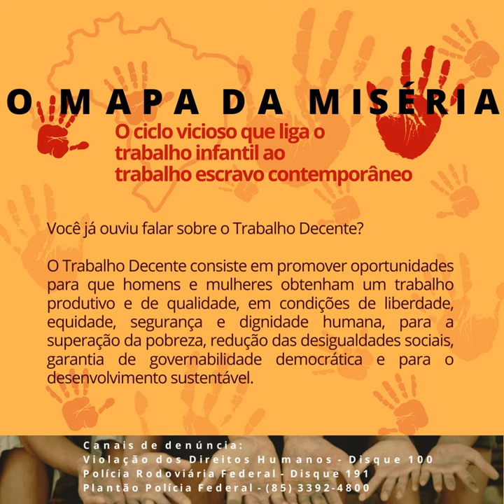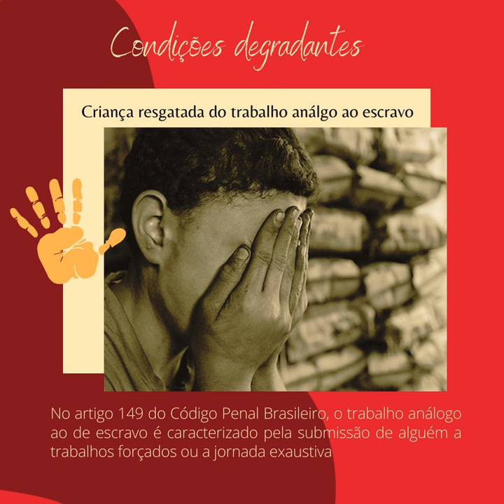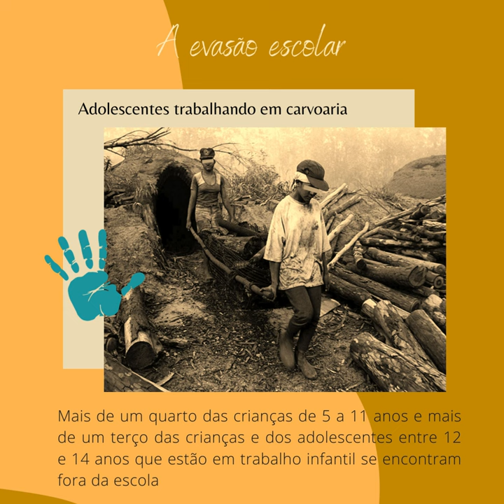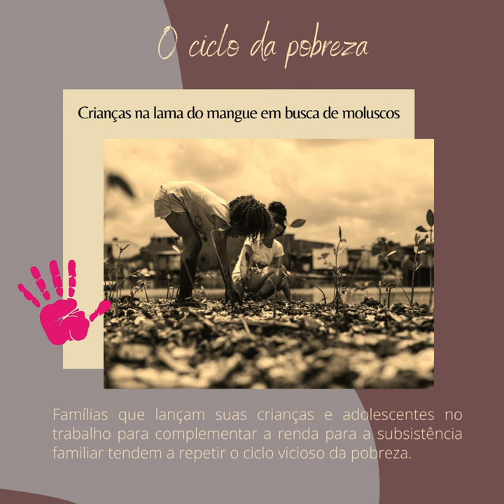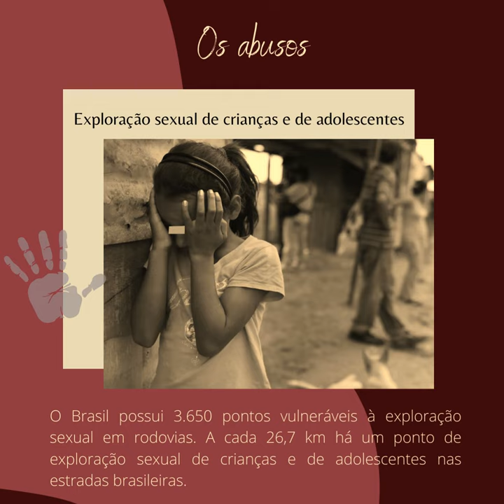Mapa da miséria: conheça o ciclo vicioso que liga o trabalho infantil ao trabalho escravo.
Em alusão ao Dia Nacional de Combate ao Trabalho Escravo (28 de janeiro), a Justiça do Trabalho do Ceará divulga a exposição digital “Mapa da miséria: o ciclo vicioso que liga o trabalho infantil ao trabalho escravo contemporâneo”. Com produção da Divisão de Gestão de Memória do TRT-7, o vídeo expõe as relações de abuso de crianças e trabalhadores. O material é fruto de uma ação conjunta de estímulo ao trabalho decente das gestões regionais do Programa Trabalho Seguro, Programa de Enfrentamento ao Trabalho Escravo e Programa de Combate ao Trabalho Infantil e de Estimulo à Aprendizagem.

O trabalho análogo à escravidão consiste em condições degradantes de emprego com restrição de locomoção dos empregados. Esta realidade está ligada ao trabalho infantil, que funciona como porta de entrada do círculo vicioso que leva ao trabalho escravo contemporâneo. As crianças têm sua infância roubada, resultando em baixo índice de escolaridade, o que restringe as perspectivas de trabalho decente pelo resto da vida.